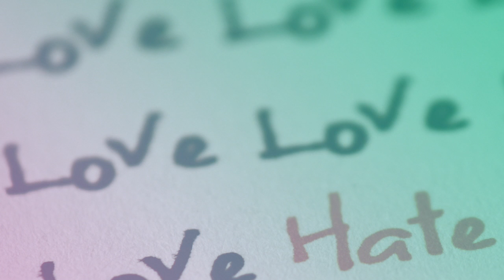Don Istotnie - LoveHate Thing (Remix 2013)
Artysta: Don
Tytuł: LoveHate Thing (Remix 2013)
Instrumental: Wale feat. Sam Dew - LoveHate Thing
Mix / Mastering: Nerwus
Label: easymonday records.
Plik: Audio